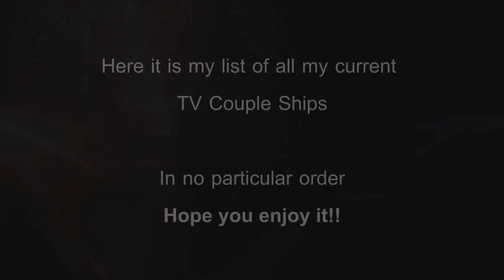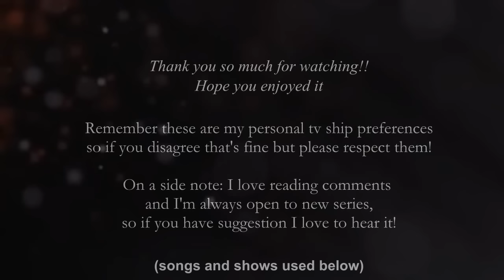My TV Series Couples (currently on TV)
Sorry about having no sound youtube removed it!! I really enjoyed reading your comments and talking about different tv ships with all of you!! If you want to watch it I will link the songs below so you have background music if you choose!! So sorry wish there was more I could do!!!
So here is a list of all my current TV Show ships! I would love to hear what yours are or if we share the same ones (which I love you by the way haha).
 All shows and Songs listed below. Sorry if the quality isn't the same on some clips I had trouble with some parts!

TV Shows & Couples
1 Damon & Elena The Vampire Diaries
2.Klaus & Caroline The Vampire Diaries
3.Oliver & Felicity Arrow
4.Hook & Emma Once Upon a Time
5. Regina & Robin Once Upon a Time
6.Rumple & Belle Once Upon a Time
7. Jackson & April Grey's Anatomy
8. Matt & Gabby Chicago Fire
9. Elijah & Hayley The Originals
10. Killian & Freya Witches of Eastend
11. Clay & Elena Bitten
12. Brandon & Callie The Fosters
13. Ezra & Aria Pretty Little Liars
14. Toby & Spencer Pretty Little Liars
15. Caleb & Hanna Pretty Little Liars
16. Eric & Sookie True Blood
17. Wade & Zoe Hart of Dixie
18. Nick & Jess New Girl
19. Barbie & Julia Under the Dome
20. Ward & Skye Marvel's Agents of Shield
21. Emmett & Bay Switched at Birth
22. Gunner & Scarlet Nashville
23. Avery & Juliet Nashville
24.Bash & Marry Reign
25. Deacon & Reyna Nashville
26. Fitz & Olivia Scandal
27. Mike & Paige Graceland
28. Stiles & Lydia Teen Wolf
29. Fitz & Simmons Marvel's Agents of Shield
30 Nathan & Audrey Haven
*Also apologies for any mistakes with names and spelling trust me I know where they are but it just takes too long to render again.